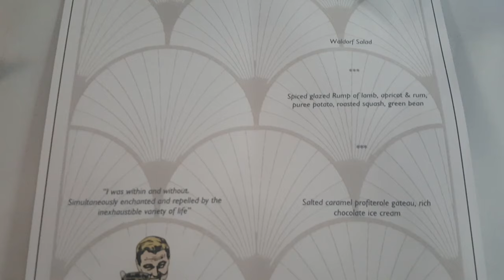Cambridge Vlog 28: May Week Part 2 (Jesus May Ball + End of First Year!!!)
I am on holiday but here is part 2 of May Week. The Jesus May Ball was just one of the best times ever starring Paige and Astrid!!! This vlog is also the last one for my first year at Cambridge!

Bio:
My name is Kieron Spoors and I have finished my first year studying law at the University of Cambridge. I am a member of Homerton College, making videos of life at uni.